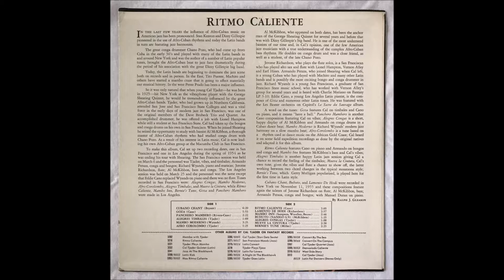Bernie's Tune // Cal Tjader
Taken from my vinyl copy of the Cal Tjader album 'Ritmo Caliente!'.  Recorded 25 March, 1954 in Los Angeles and released in stereo in the early 1960's.  Personnel:
Cal Tjader:  Vibes, timbales
Eddie Cano:  Piano
Al McKibbon:  Bass
Armando Peraza:  Congas